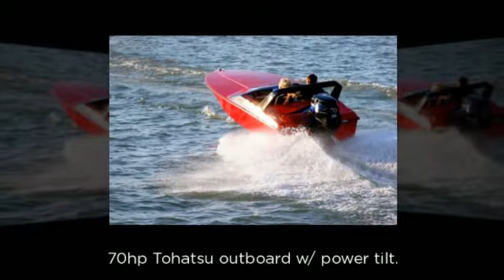St. Martin F-15 Powerboat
for sale 2010 St. Martin F-15 powerboat.  $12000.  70hp outboard motor.  Fast and fun to drive.